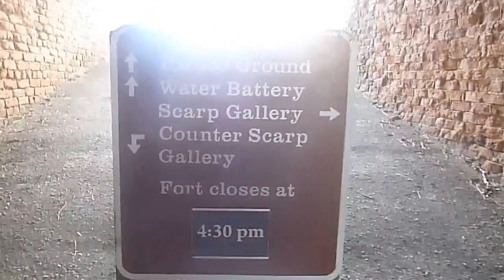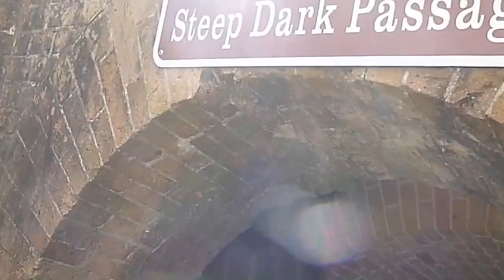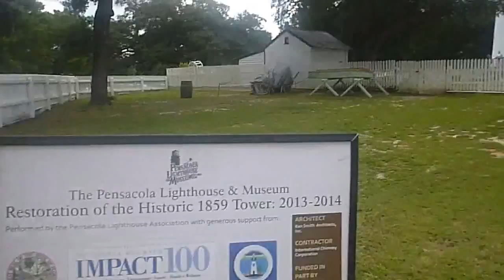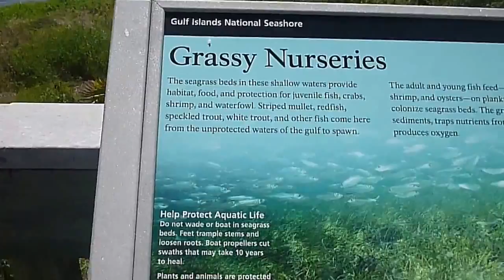【Gulf Islands National Seashore】Fort Barrancas, Fort Pickens, Opal beach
JSAdventure #1 - Gulf Islands National Seashore - Florida
8-22-15_Fort Barrancas, Fort Pickens, Opal beach